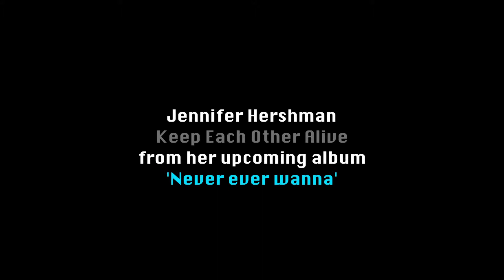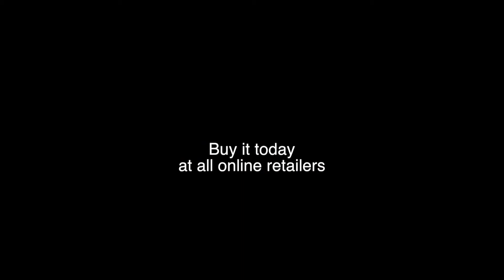Jennifer Hershman Live at Slikity Jim's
Live recording